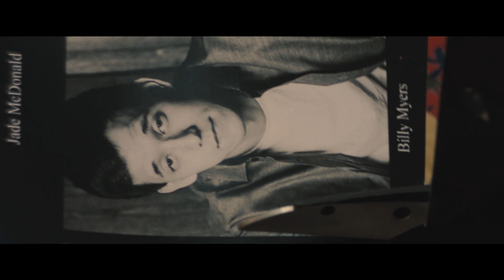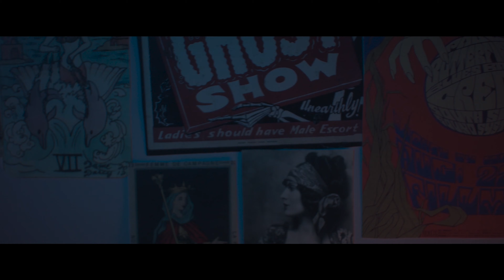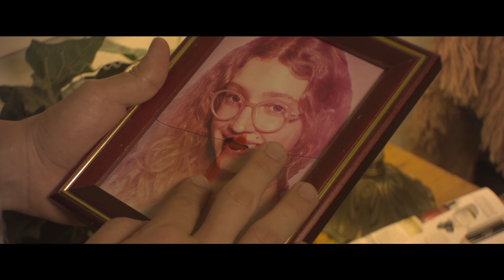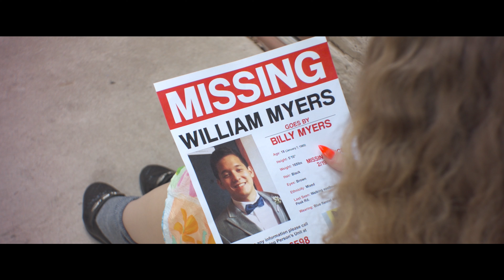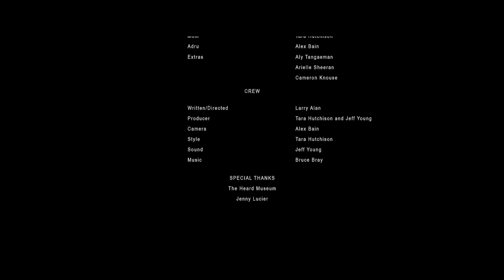TOOTHLESS | The ANTIMITY Tapes ep. 12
Kaylee (D’Arcy Goodman) is in love with the school bully, Billy (Evan Ohbayashi) who brutally rejects and humiliates her. What Billy didn’t account for is that “Weirdo Kaylee’s” secret hobby is the practice of witchcraft and she’s found a mysterious document that may hold the key to Billy’s heart.

CAST:

Kaylee - D'Arcy Gooman

Billy - Evan Ohbayashi

CREW:

Production Design Tara Hutchison

Sound by Jeff Young

Written and Directed by Larry Alan